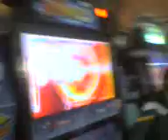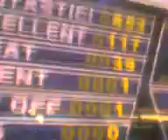Stix - Epileptic crisis 94%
yo keria ver 96, stix no sirves pa itg jajaja xD